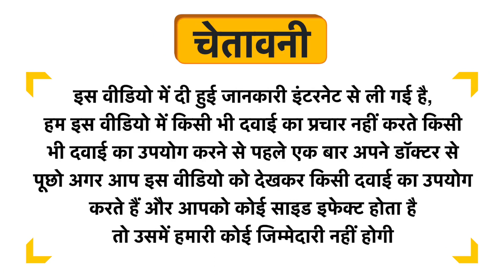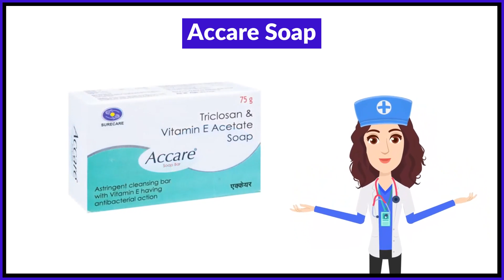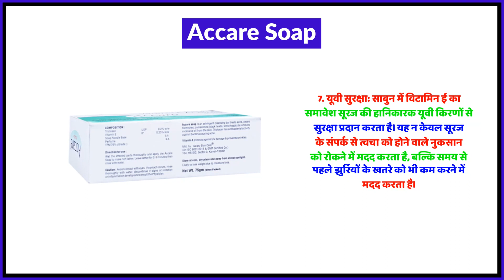Accare Soap Uses in Hindi | Side Effects | Review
Accare Soap Uses in Hindi | Benefits | Side Effects | Dose